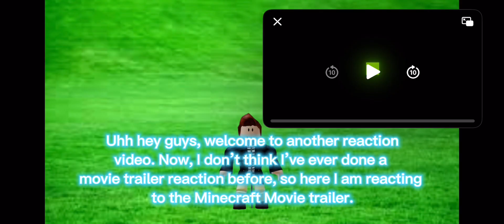LIVE ACTION MINECRAFT DOESN’T WORK!! A Minecraft Movie Trailer Reaction